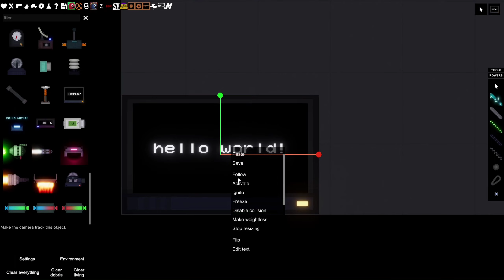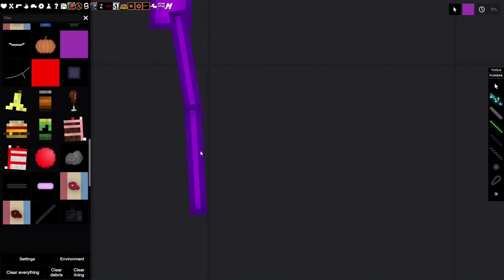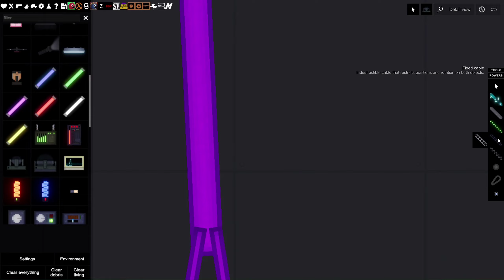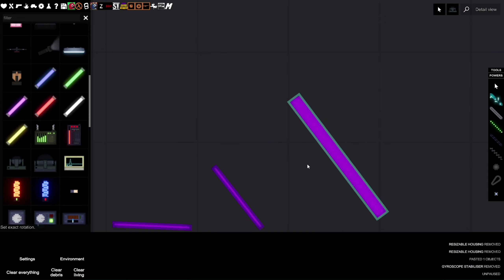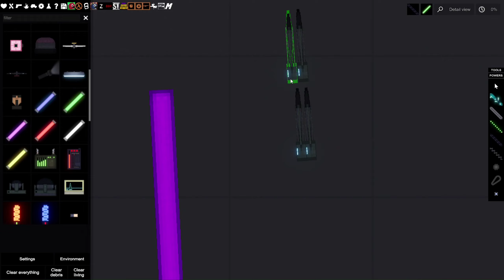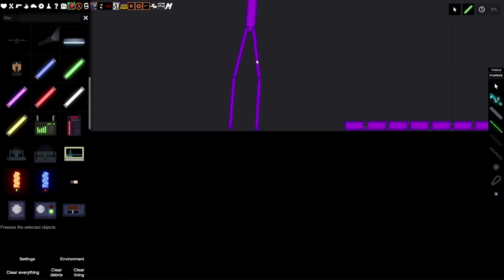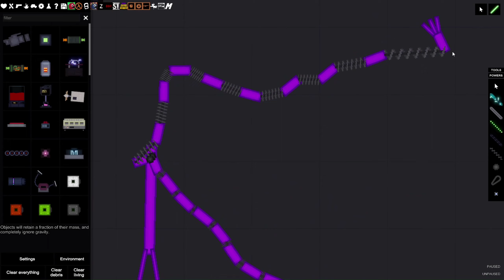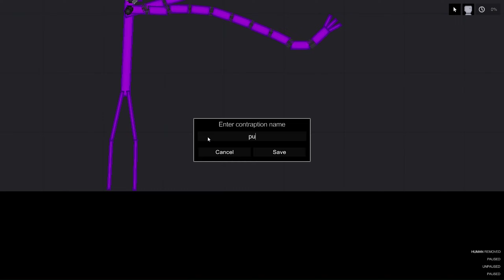I created Purple from Rainbow friends in People Playground